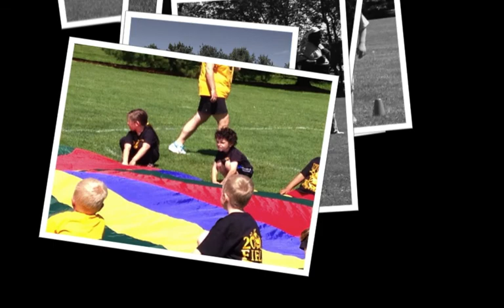Field Day, 17 May 2013